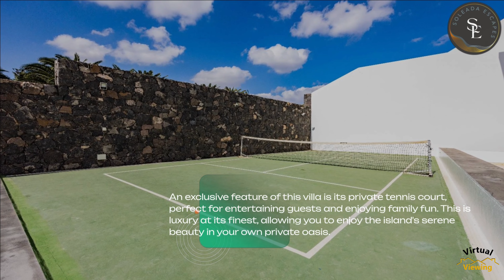Soleada Escapes - A luxury villa to rent in the prestigious part of Puerto Calero in Lanzarote.